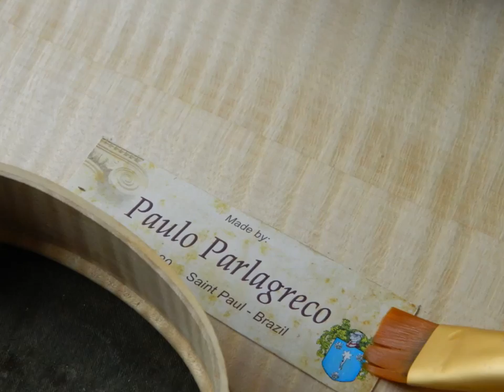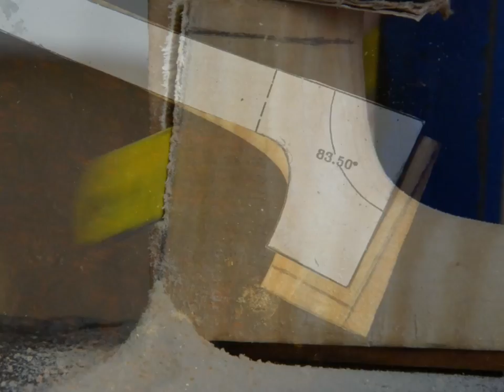Guarnerius copy - Plowden 1735 - Part 2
See the construction step by step of a replica of Guarneri Del Gesú by Paulo Parlagreco violin maker.